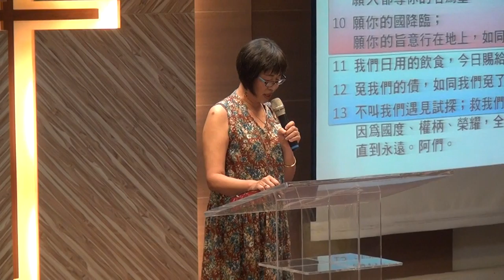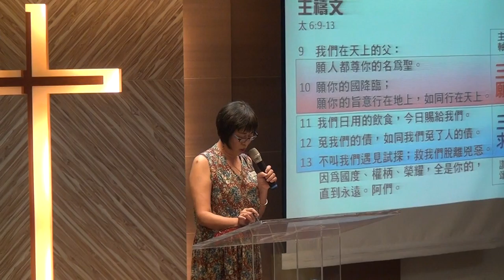20160515華語禮拜 祈禱